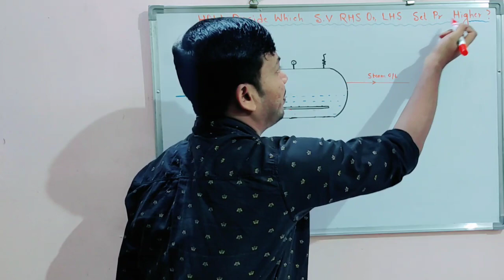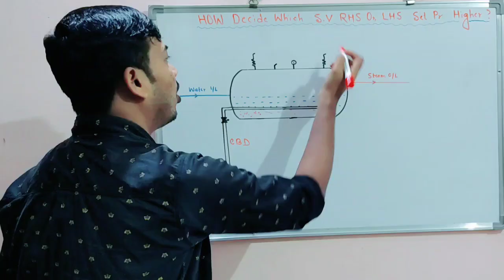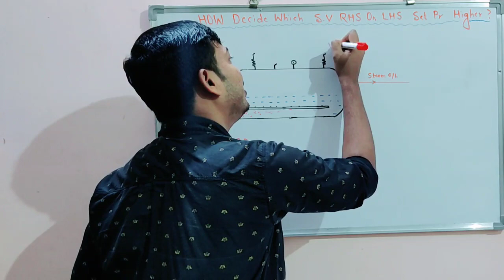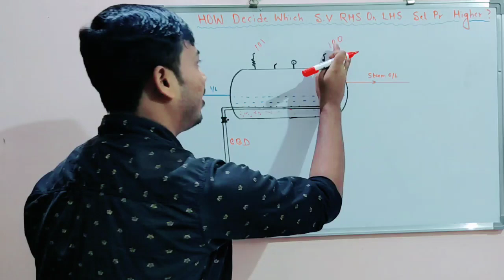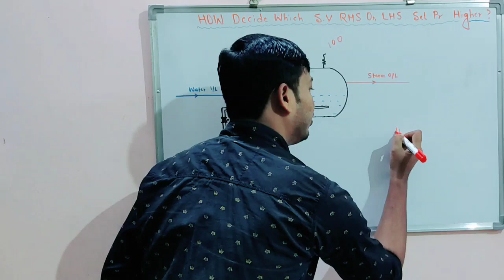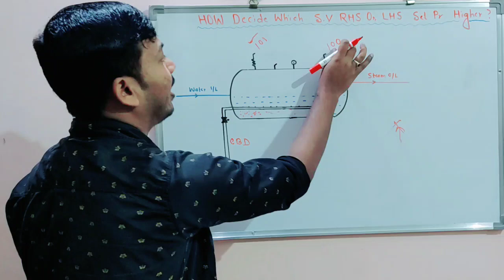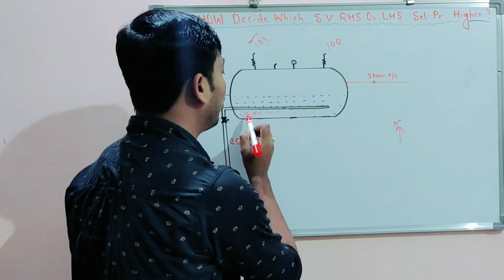How will decide which Safety Valve RHS or LHS has Higher Set Pressure of Boiler Drum? || BOE Exam